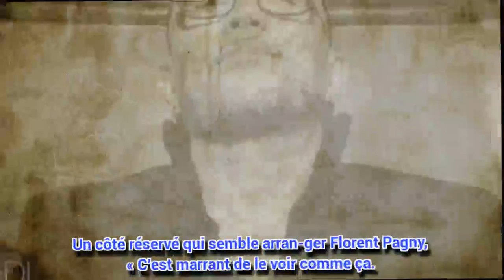VIDEO The Voice : décou­vrez les premières images de Pascal Obispo dans le fauteuil de coach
Un teaser a dévoilé la date de diffu­sion de la nouvelle saison de The Voice, l'occa­sion aussi de voir à l'œuvre le nouveau membre du jury Pascal Obispo.